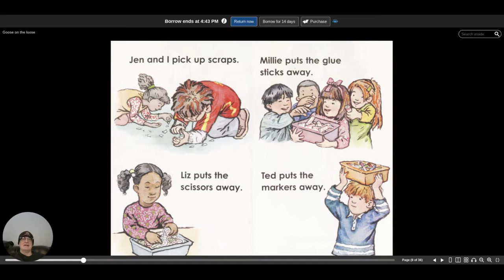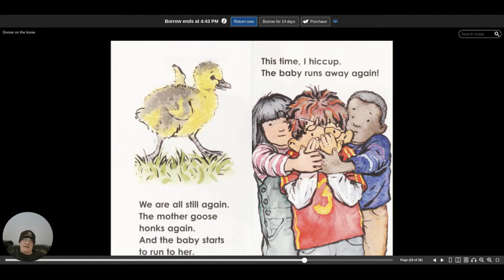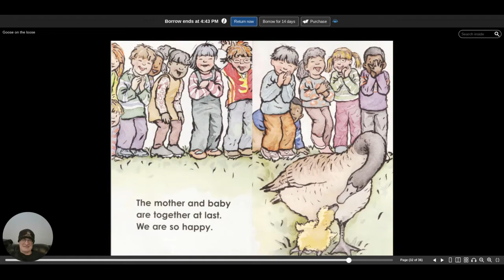Goose on the Loose | read aloud | children's book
"Goose on the Loose" is a read aloud children's book.